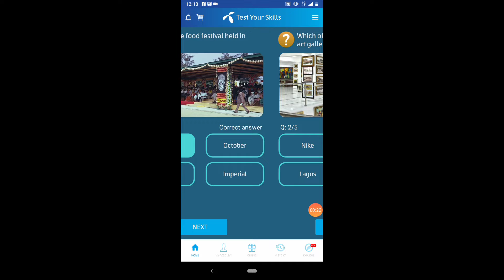12 may |telenor quiz question answe| daily my telenor | get 50 mb free